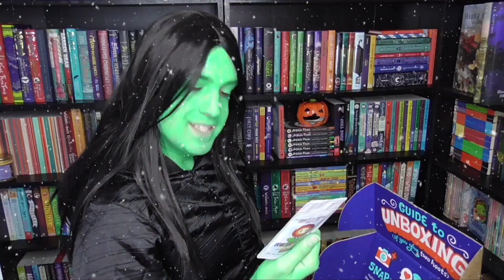These Are a Few of My Favourite Festive Things ☃️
My favourite Christmas movies, music and TV show specials!

A huge thank you to ALL my Patrons and the following in the A Tangle of Spells and Believathoners tiers (As of December 3, 2020)
Amy
Arya
Becca
Claire
Colleen
Emma
Jelke
Kayla
Kirsten
Kitty
Megan
Mollie
Nickie
Pris
Rachel
Tracey